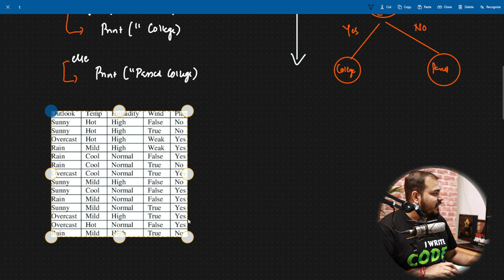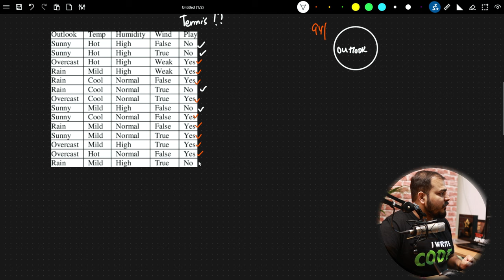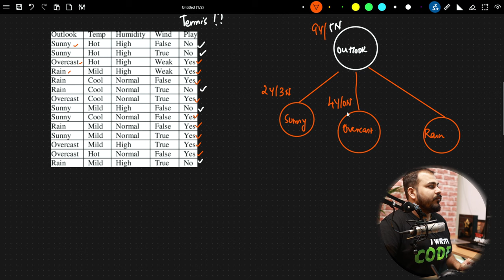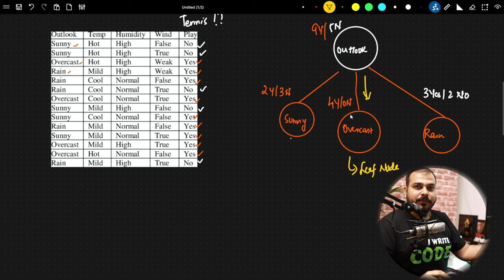Part 1-Decision Tree Classifier Indepth Intuition In Hindi| Krish Naik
The decision tree classifier creates the classification model by building a decision tree. Each node in the tree specifies a test on an attribute, each branch descending from that node corresponds to one of the possible values for that attribute.
Timestamp
0:00:00 Introduction
0:01:01 Agenda
0:02:25 Basic Decision Tree
0:06:25 Examples Dataset
0:07:24 Decision Tree Construction
0:12:16 Pure And Impure Split
0:13:23 Entropy Intuition
0:21:27 Gini Impurity
0:25:14 Information Gain Intuition
Now I will be uplaoding videos of Data Science In Hindi.